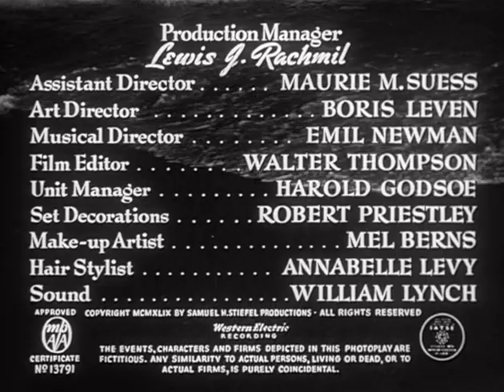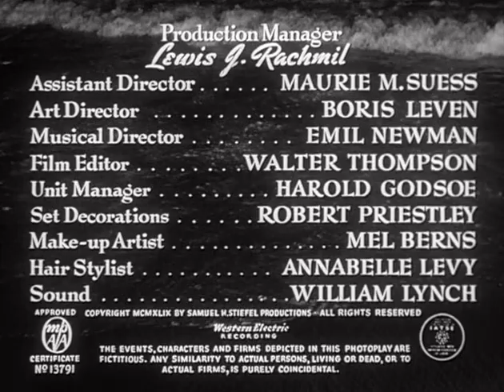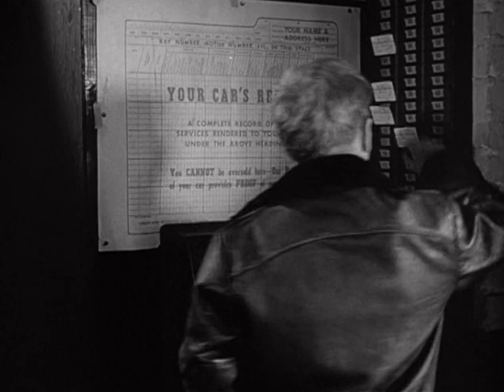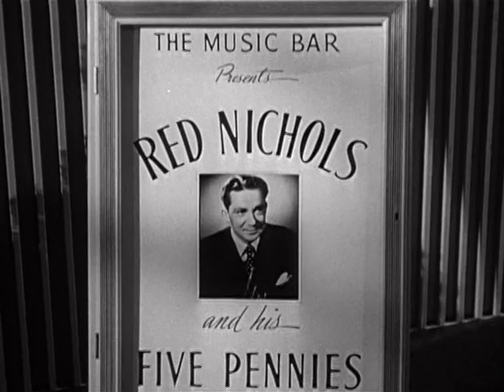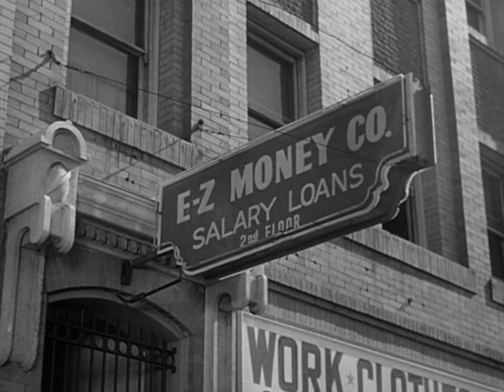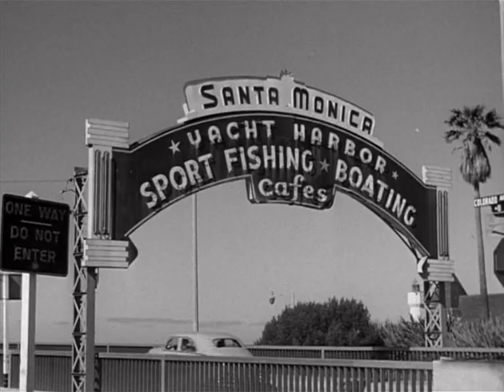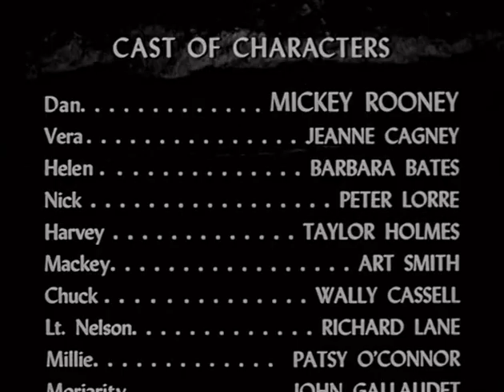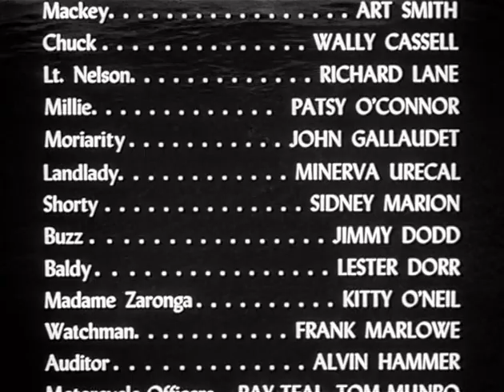Quicksand (1950) - Full Movie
After taking 20 dollars from his employer to go on a date with plans to repay it the next day, an auto mechanic falls into increasingly disastrous circumstances for more and more money which rapidly spirals out of his control.

Quicksand is a 1950 American film noir that stars Mickey Rooney and Peter Lorre and portrays a garage mechanic's descent into crime. The film was directed by Irving Pichel and written by Robert Smith.

Cast
Mickey Rooney as Dan
Jeanne Cagney as Vera
Barbara Bates as Helen
Peter Lorre as Nick
Taylor Holmes as Harvey
Art Smith as Mackey
Red Nichols as himself
Wally Cassell as Chuck
Richard Lane as Lt. Nelson
Patsy O'Connor as Millie
John Gallaudet as Moriarity
Minerva Urecal as Landlady
Sidney Marion as Shorty
Jimmie Dodd as Buzz (as Jimmy Dodd)
Lester Dorr as Baldy
Kitty O'Neil as Madame Zaronga
Jack Elam (uncredited speaking role as bar patron)